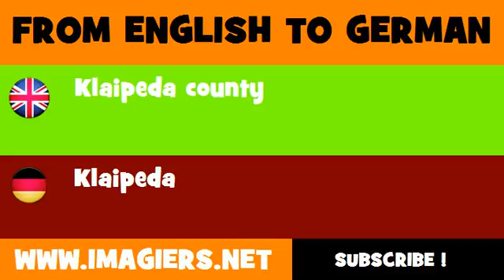FROM ENGLISH TO GERMAN = Klaipeda county